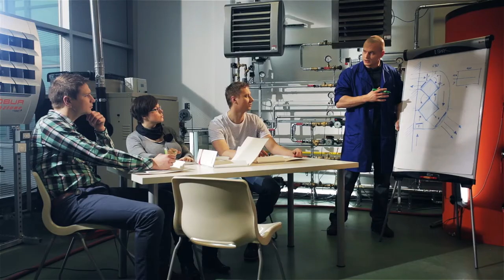OXeN - WE GOT IT! A simple recipe for revolution!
Find out how to do it.